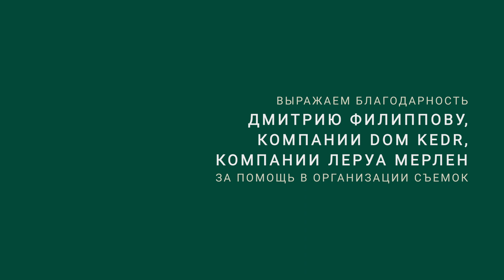Необычная мойка для деревянного дома. Строительные лайфхаки //FORUMHOUSE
-- В этом сюжете покажем, как сделать своими руками необычную мойку всего из нескольких элементов. Такая мойка  хорошо подойдёт к интерьеру бревенчатого дома.